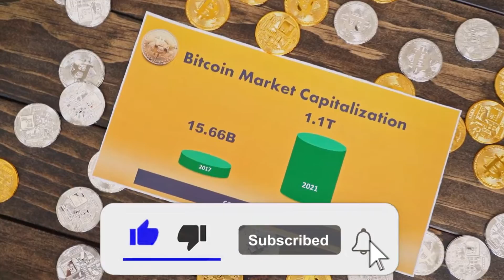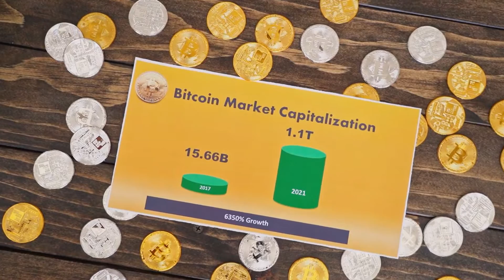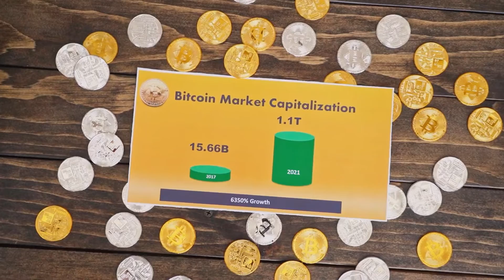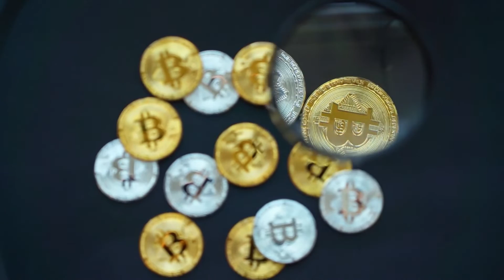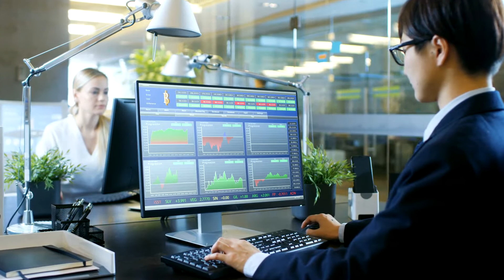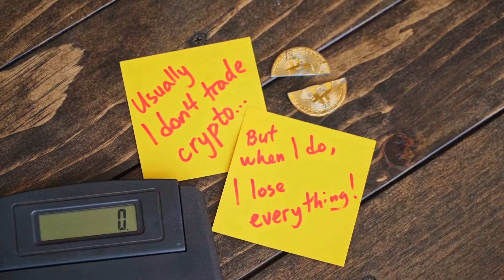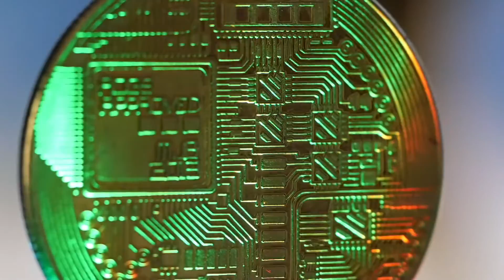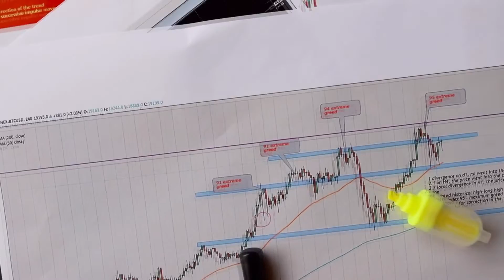POLKADOT Will Reach $150 WHY IS HERE? (Polkadot News Today & Polkadot Price Prediction)